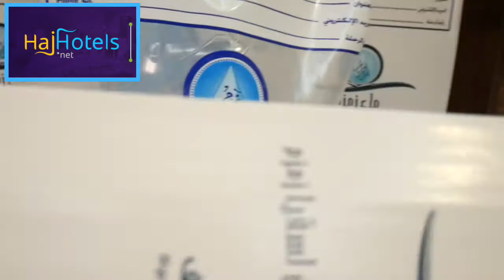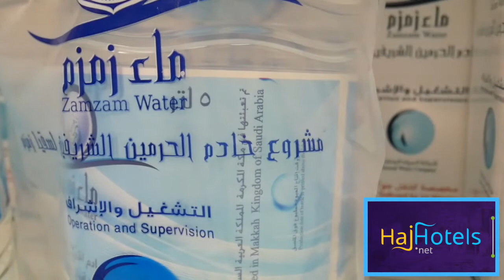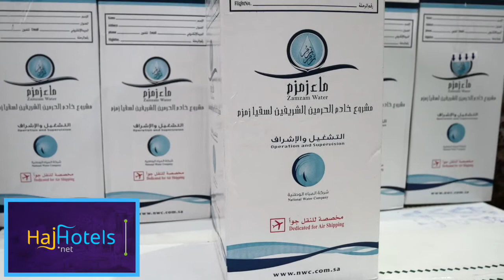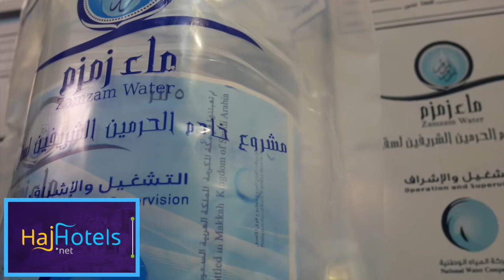Zamzam Water in Makkah ! ماء زمزم في مكة المكرمة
Hotels for Hajj and Umrah in Makkah and Al Medinah.

Bookingcom, Agoda, Trip, Hotellook, Aviasales, Jetradar, Rent.
Vision 2030 Kingdom Of Saudi Arabia.

Jeddah city, Taif, Ar-Riad, Yanbu, Medinah, Makkah.

فنادق المملكة العربية السعودية
رؤية ٢٠٣٠ المملكة

مكة، المدينة ، الرياض، جدة ، طائف، ينبوع

حجز الفنادق بأفضل اسعار .